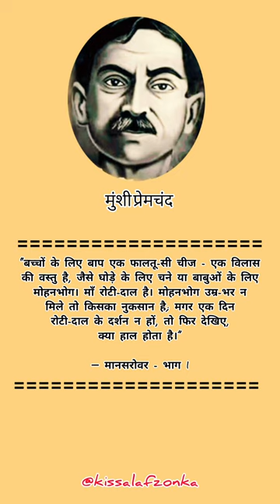मुंशी प्रेमचंद की कहानियां (मासिक वेतन)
मुंशी प्रेमचंद की कहानियां (मासिक वेतन) premchand amazingfacts quotes @Kissalafzonka मासिक वेतन।

“हमें कोई दोनों जून खाने को दे, तो हम आठों पहर भगवान का जाप ही करते रहें।”
― Munshi Premchand, गोदान [Godan]

“मासिक वेतन तो पूर्णमासी का चाँद है, जो एक दिन दिखाई देता है और घटते-घटते लुप्त हो जाता है, ऊपरी”
― Munshi Premchand, मानसरोवर 1: प्रेमचंद की मशहूर कहानियाँ

“बच्चों के लिए बाप एक फालतू-सी चीज - एक विलास की वस्तु है, जैसे घोड़े के लिए चने या बाबुओं के लिए मोहनभोग। माँ रोटी-दाल है। मोहनभोग उम्र-भर न मिले तो किसका नुकसान है; मगर एक दिन रोटी-दाल के दर्शन न हों, तो फिर देखिए, क्या हाल होता है।”
― Premchand, Mansarovar - Part 1

Hindi literature, Urdu literature, Indian literature, Short stories, Novels, Realism, Historical,  fiction, Social issues, Political issues, Caste system, Gender, Poverty, Justice, Moral values,
Humanism

मुंशी प्रेमचंद जी की अनमोल बातें |
मुंशी प्रेमचंद की कहानियां

Hindi story
hindi sahitya
godan episodes
godan episode 1
godan episode 2
godan episode 3
godan episode 4

godan episode 5
godan episode 6

मुंशी प्रेमचंद जी की कहानियां

हिंदी कहानी

कहानियां मुंशी प्रेमचंद जी की।